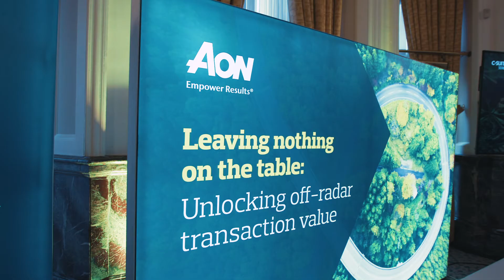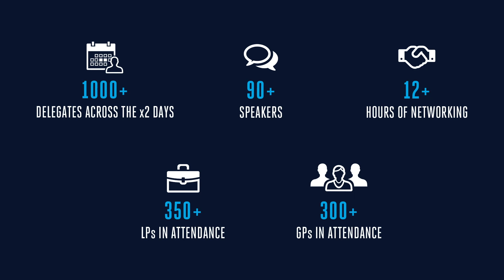BVCA Summit 2019 | 2020+ Vision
Highlights from the BVCA Summit 2019, held at The Landmark, London on the 10 October 2019. The BVCA Summit is the must-attend event for the private equity and venture capital community, attracting over 850 attendees and more than 1000 attendees across the two days. Bringing together leading figures from across the worlds of business, finance and politics, the Summit features unparalleled keynote speakers, proactive panel discussions and over 10 hours of networking. The theme of 2019’s conference was 2020+ Vision, focusing on the next decade for private equity and venture capital.